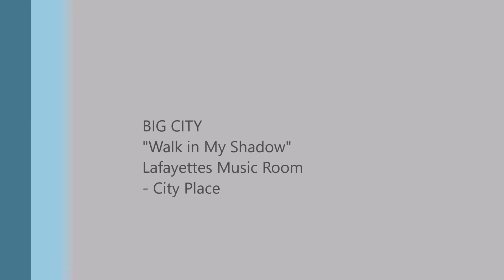"Walk in My Shadow" / BIG CITY BAND